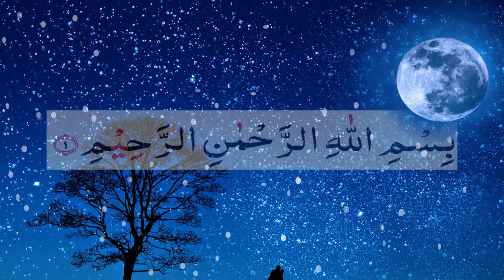কেরাত এবং গজল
ছোট বাচ্চাদের কেরাত এবং গজল
 সবাই লাইক ,কমেন্ট এবং subscrib  করে এক্টিভ থাকুন ।

বিদ‘আত মুক্ত সমাজ গড়ার লক্ষ্যেে
আপনাদের সহযোগীতা কামনা করছি
নতুন মাহফিল পেতে Subscrip করুন ধন্যবাদ